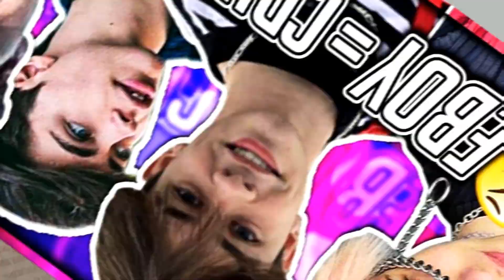Tik Tok VSCO GIRLS MUST BE STOPPED! (E GIRLS)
Tik Tok VSCO GIRLS MUST BE STOPPED EGirls,and i oop,tik tok Memes,ricegum,eboys,funny tik tok videos,tik tok cringe,soft girl

Dont Forget to Enter The Giveaway to Win the Amazon Gift Card!